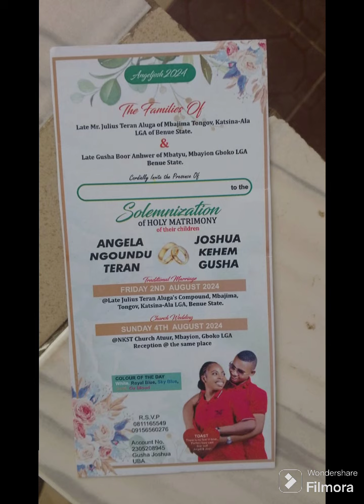Congratulations on your Wedding